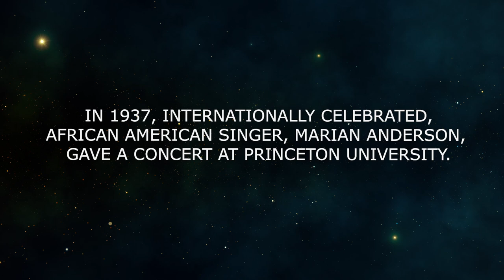"Secrets of the Universe and other songs" by Marc Acito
In 1937, a physics professor at Princeton University received a call. Internationally celebrated, African American singer Marian Anderson was in town to give a concert at the McCarter Theatre at Princeton. But despite her fame, Anderson was denied a hotel room because of the hotel's racist policies. Instead, she accepted an invitation to stay at the professor's home. That professor was Albert Einstein. And that invitation serves as the starting point for Acito's newest play, now enjoying it's world premiere at the Aurora Fox Arts Center. "Secrets of the Universe and other songs" is a celebration of unlikely friendships, and the union of hearts, minds and souls that happen when two very different people join forces and endeavor to unlock this vast universe’s biggest secrets.
Playing:  February 21 - March 15, 2020
Video by Emily Swank of Fannypack Films - "All your video essentials in one place, hands free and ready for the challenge!"